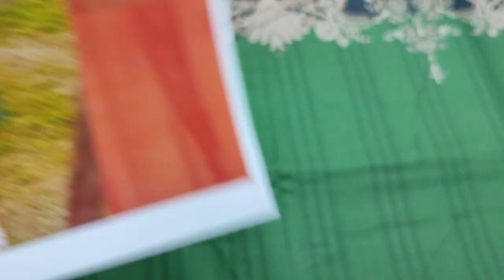Women's Clothing Fashion Summer Lawn Dress RP 2500 Pakistani Designer Collection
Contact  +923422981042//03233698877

Mbroidred
Ladies Fashion
Ladies party wear
Ladies frock
Ladies coat style frock
Indian clothing